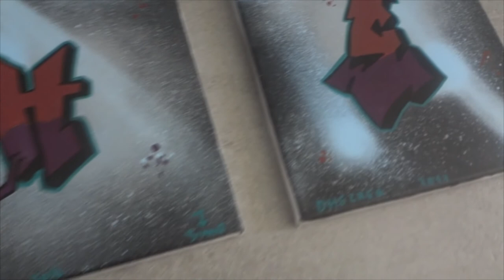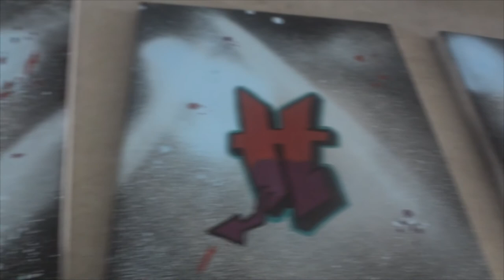MY BEST CANVAS ? DHE CREW